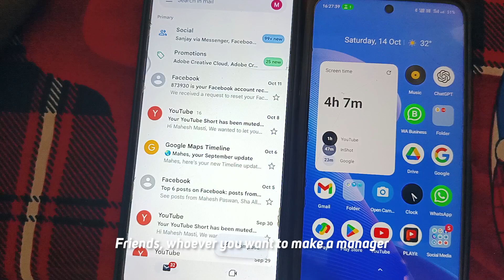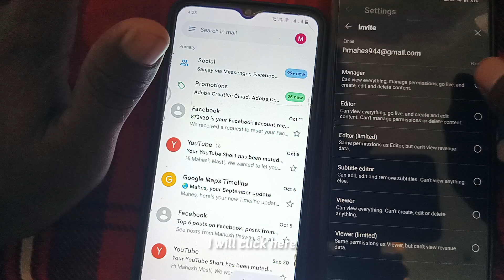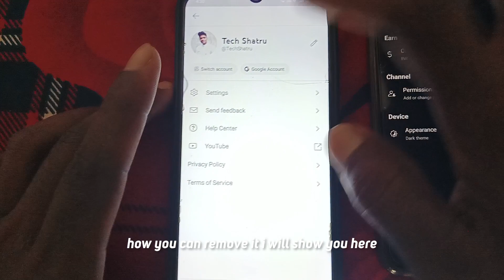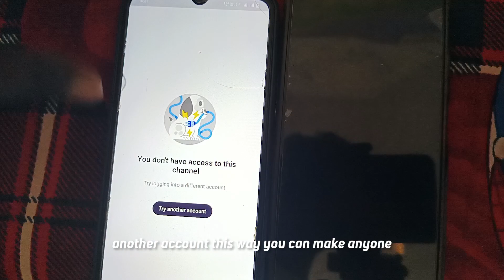YouTube Channel Ka Manager Kisi Ko Kaise Banaye / How TO Add Manager of Your Youtube Channel in 2023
YouTube Channel Ka Manager Kiso Ko Kaise Banaye
YouTube Channel Ka Manager Kiso Ko Kaise Banaye / How TO Add Manager of Your Youtube Channel in 2023